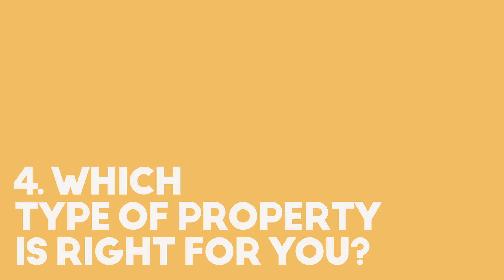Which Kind of Property is Right for You?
When it comes to starting your actual NYC apartment or house search, a good way to narrow down the list is determining which kind(s) of property is right for you. Some buyers won't be eligible for certain types of properties and other buyers just aren't a good fit.

Most owner occupiers will opt for co-ops because they are significantly cheaper than condos. While perfect comparisons are impossible, broadly speaking, co-ops will cost 20-30% less than a condo. On top of that, buyer closing costs will be significantly lower for co-ops. For more information on buyer closing costs, check out this blog post - and Yoreevo's buyer closing cost calculator

However there are many kinds of buyers for whom it's tough to buy a co-op. Buyers looking for a pied-a-terre or to put 10% down, foreigners, and investors are all going to be restricted to a small subset of the co-op buildings and likely will end up buying condos or houses instead.

For more information about the pros and cons of each property, we have a blog post comparing condos and co-ops

If you are considering a pied-a-terre, more information can be found

There are a lot of puts and takes and exceptions to the statements above so please email me, James McGrath, Co-Founder of Yoreevo at and we can set up a time to run through which type of property is best for you.